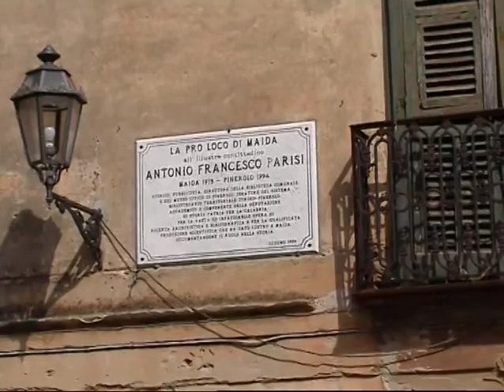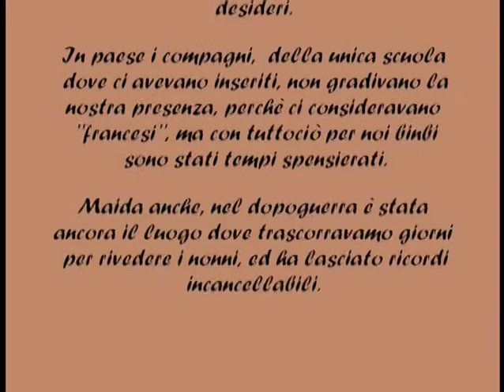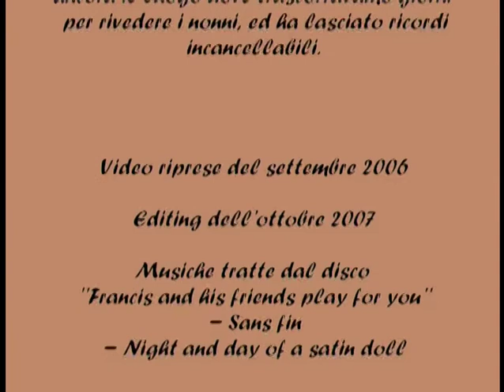Maida Oggi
Il 4 luglio 1806 i marines inglesi sbarcarono nel golfo di S.Eufemia, e nella piana di Maida sconfissero i francesi che occupavano parte del Regno delle due Sicilie.Ecco un piccolo corto sul borgo di Maida, che fa parte della mia infanzia